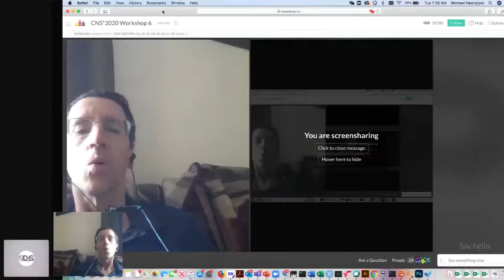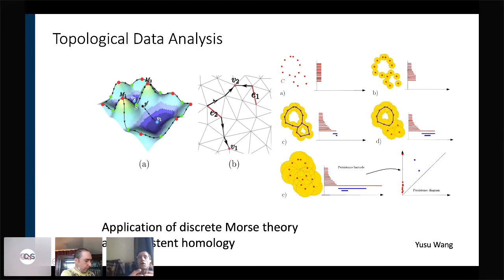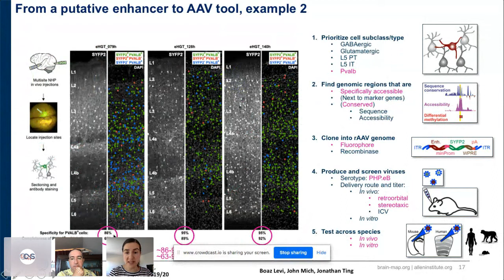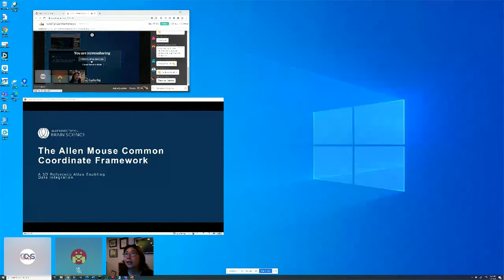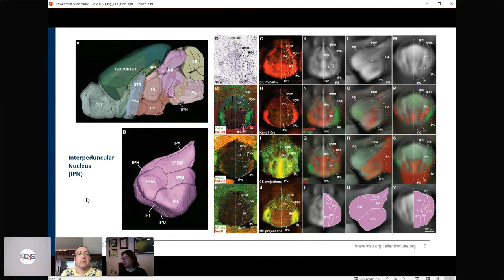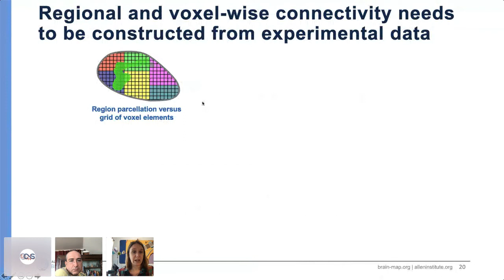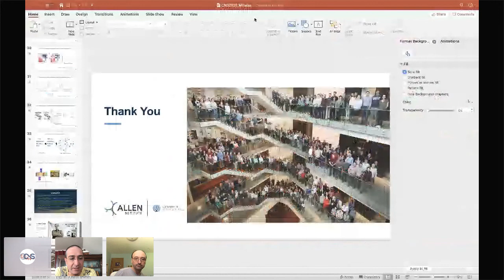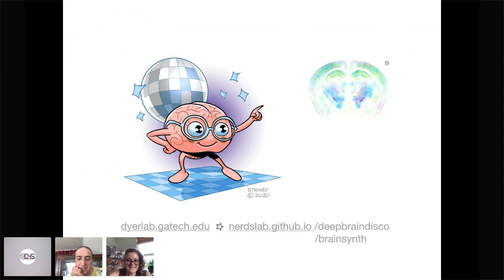CNS*2020: Workshop 6 Session 1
Workshop 6 at CNS*2020:  Allen Institute data and tools

Organizers:  Nuno da Costa, Saskia de Vries, Anton Arkhipov

- 24:30 W6 S1: An overview of data, tools, and computational analysis at the Allen Insitute (Michael Hawrylycz)
- 54:45 W6 S2: Cell types of mouse cortex: definition and genetic access (Bosiljka Tasic)
- 1:25:30 W6 S3: Identifying the molecular signatures of CA1 projection classes (Gabriela Michel)
- 2:12:25 W6 S4: The Allen Mouse Common Coordinate Framework: a 3D reference atlas enabling data integration (Lydia Ng)
- 2:42:30 W06 S5: A practical guide to accessing and using Allen Mouse Brain Connectivity Atlas data (Jennifer Whitesell)
- 3:13:00 W06 S6: Is cortex a hierarchically organized set of canonical local circuits? (Stefan Mihalas)
- 3:43:00 W06 S7: Deep brain discovery: Learning how to interpret variability in neural structure (Eva Dyer)